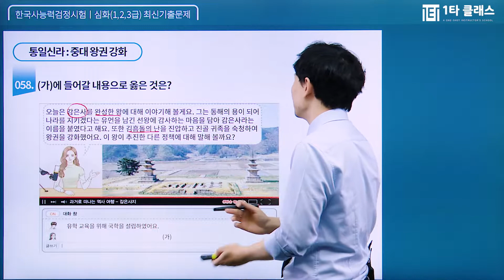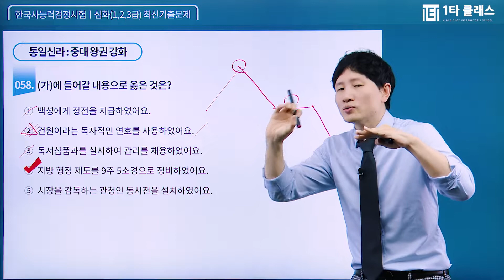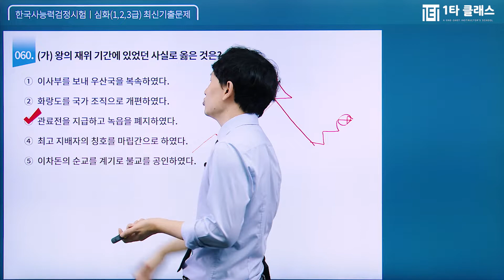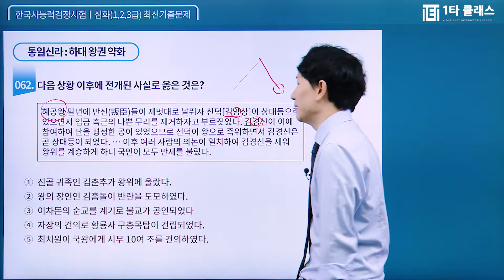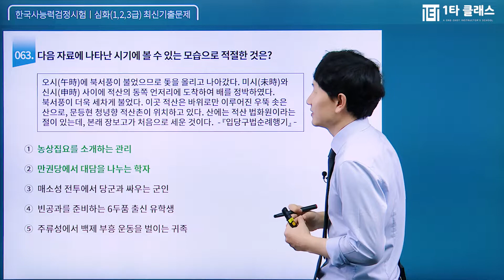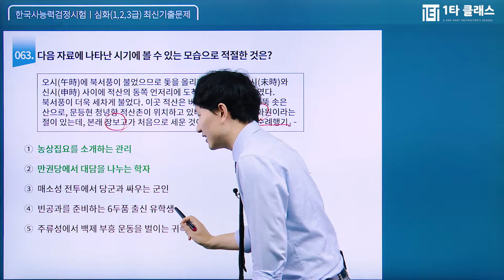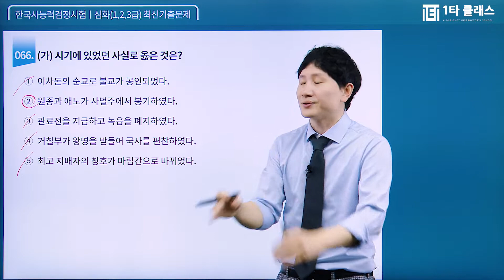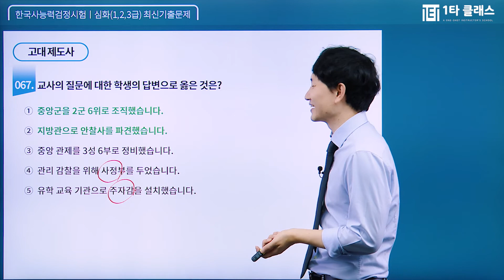[한국사능력검정시험 무료강의] 한국사능력검정시험 심화 《제4강》 최신기출문제 [삼국시대(3)] 김준호 교수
공무원 3관왕 출신의 한국사 강의만 10년, 살아있는 한국사능력검정시험의 달인 김준호 교수님!
유튜브에서 추천하는 한국사능력검정시험의 김준호 교수님의 명강의를 무료로 들어보세요^.^

한국사능력검정시험의 달인 김준호 교수님이 운영하는 네이버 대표카페 바로가기